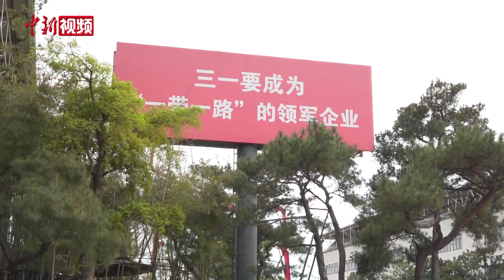马英九点赞大陆发展速度：有些甚至是梦想不到的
4月5日，正在大陆参访的马英九一行由重庆飞抵此行的最后一站上海，下机后直奔洋山港区、浦东新区城市运行综合管理中心参访。
洋山港区是上海国际航运中心的深水港区，2022年吞吐量达2391.2万标准箱，洋山港四期自动化码头则是全球单体规模最大的自动化码头；浦东新区城市运行综合管理中心通过构建数字化社会治理平台，实现高效能“一网统管”，成为“城市大脑”。马英九兴致勃勃地听取介绍、做笔记，并与管理中心工作人员进行了交流。